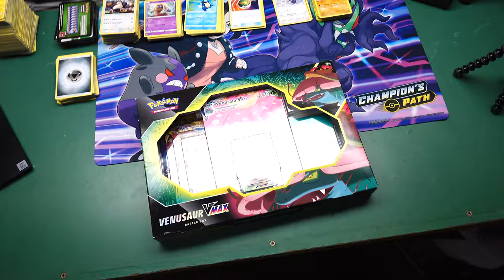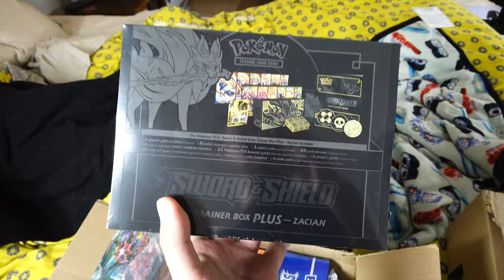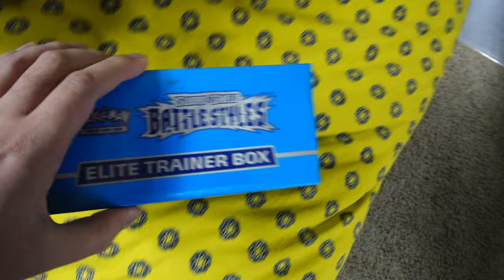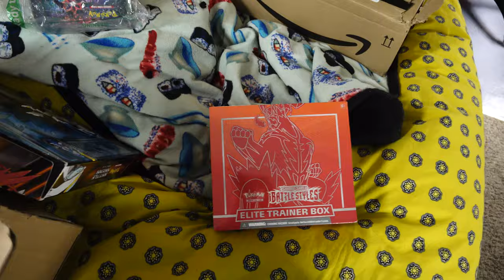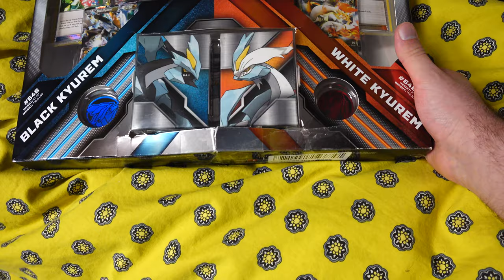Prof's Pokemon Pulls: Battle Styles Elite Trainer Box Plus Amazon Warehouse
138th episode of Prof's PokemonPulls features a PokeHaul with BattleStyles Elite Trainer Box Plus AmazonWarehouse !

*message me directly for a discount*

The Tech Exchange is a participant in the Amazon Services LLC Associates Program, an affiliate advertising program designed to provide a means for sites to earn advertising fees and commissions for purchases by advertising and linking to Amazon.com.